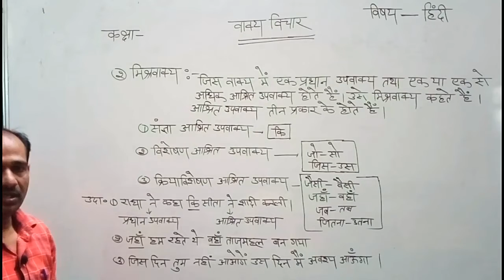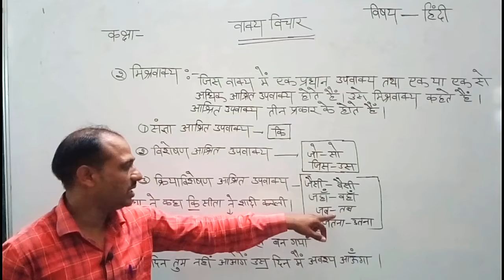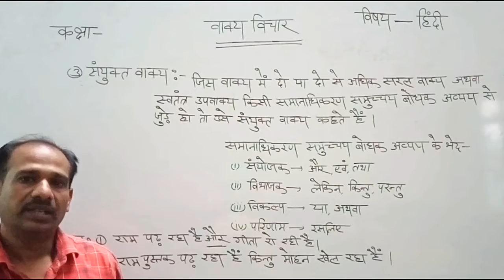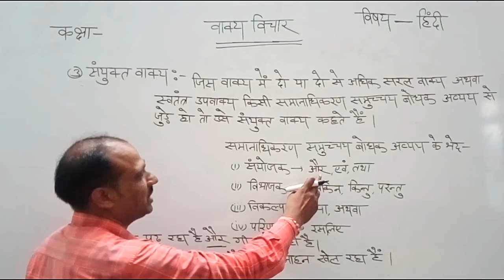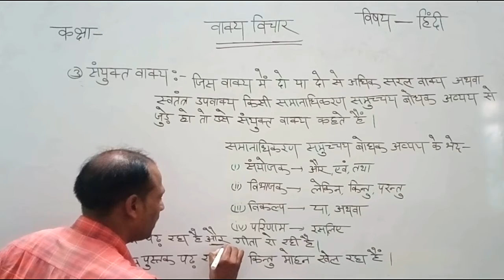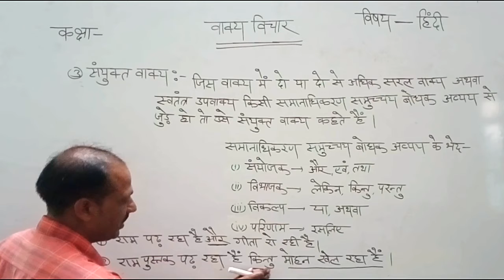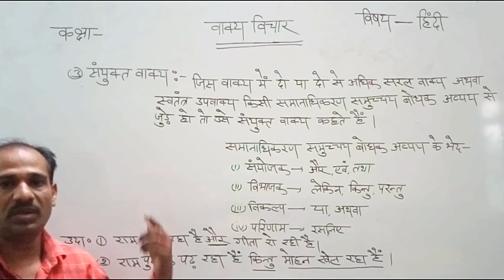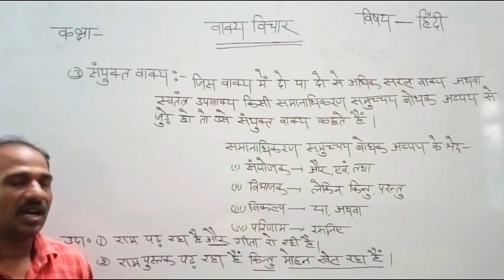Class 10 Hindi 20 August M1